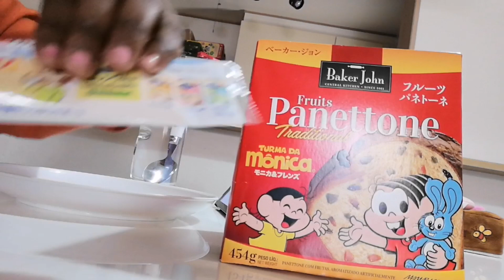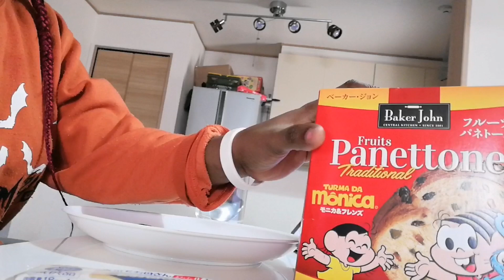HOW I BRAID MY OWN HAIR FOR CHRISTMAS // BOX BRAID 4C HAIR// VLOGMAS 2022